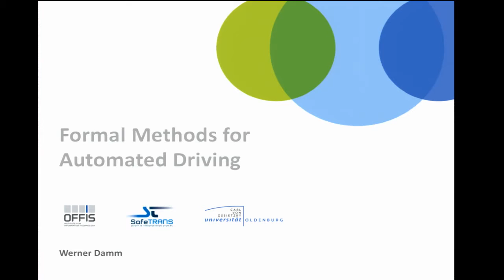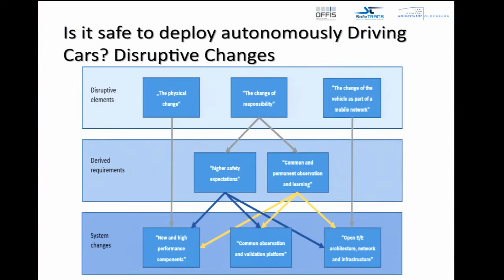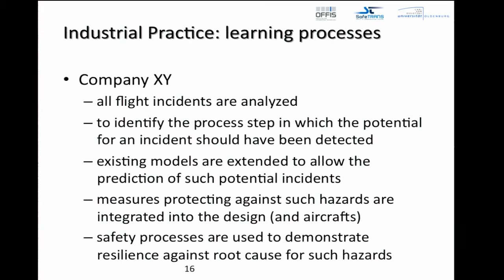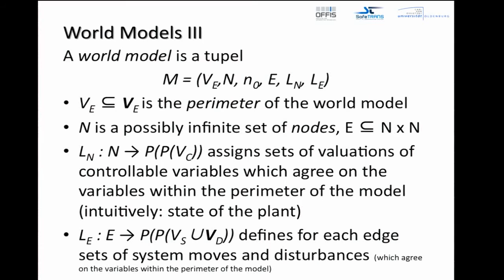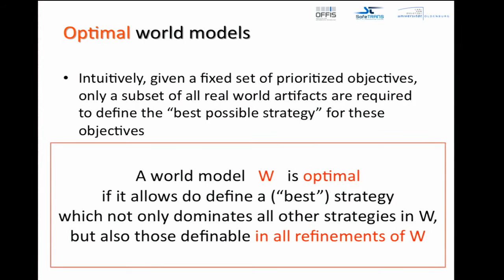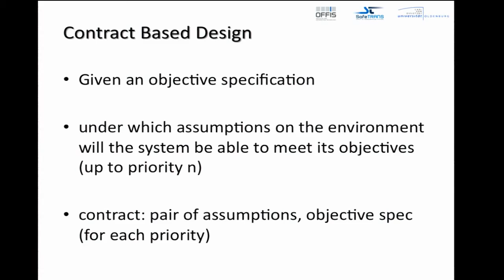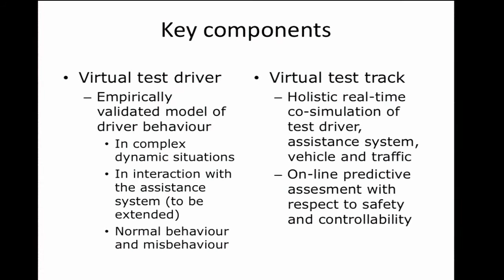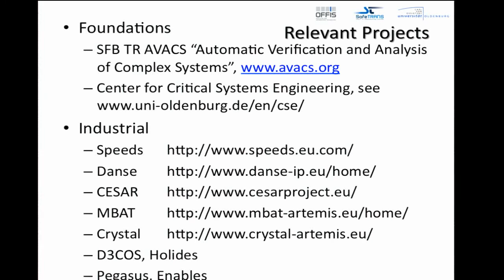CPAR 2-22-16: Werner Damm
Formal Methods for Highly Automated Driving

Feb 22, 2016, 4-5pm, 250 SDH, Werner Damm, Carl von Ossietzky Universitt Oldenburg.

Abstract

We discuss three complementary approaches jointly contributing for building safety cases for highly automated driving.

(1) Traffic Sequence Charts (TSCs), derived from Live Sequence Charts, offer a formal specification method for requirement capturing and scenario description for highly automated driving. They form the basis for adressing the following industrial needs 1. A formally defined compositional approach to generate all possible traffic environment situations from a parameterized set of atomic scenarios 2. A requirement analysis method for cooperative highly automated driving supported with methods for simulation based methods for completeness analysis and methods for proving consistency of requirements. 3. Specify conditions on the health state of the vehicle or the environmental conditions around the vehicle under which the specified service for highly automated driving is available 4. Supported by methods for virtual model-in-the loop testing, hardware-in-the loop testing, and vehicle testing of highly automated driving functions 5. Supported by methods for automatic generation of monitors for on-line supervision of assumptions and services for highly automated driving (2) Remorse free Strategies and optimality of world models We introduce the concept of remorse-free dominant strategies which allow to compare strategies for applications where winning strategies dont exist (such as for highly autonomous driving), using the intuitive concept of remorse. We call strategies remorse-free dominant if no other strategy could have done better in comparable environment situations, even if we add more observations about real-world artefacts to the world model. We can effectively test whether a model allows for remorse free dominant strategies after using methods such as predicate abstraction to reduce models to finite state models thus such world models are optimal adding more observations does not improve the strategic capabilities. We can effectively synthese remorse-free dominant strategies in optimal world models. We can effectively compute assumptions on the environment under which such strategies are in fact winning strategies.

(3) We present a virtual testbed for Human-in-the-Loop analysis of advanced driver assistance system, which allows for co-simulation and statistical model-checking of executable driver models based on empirically validated cogntive driver models, models of ADAS, models of vehicle dynamics and models of the traffic environment, developed jointly with the DLR Institute of Transportation, supporting TSCs

Bio:

Werner Damm holds a Diploma in Computer Science and Mathematics from the University of Bonn (1976), and a PhD in Computer Science from the RWTH Aachen (1981, Best Dissertation Award) in formal semantics. In 1986 he received the Venia Legendi from the RWTH Aachen for his research in Computer Architecture. Since 1987 he is a full professor at the Carl von Ossietzky Universitt Oldenburg, holding first the Chair for Computer Architecture, and since 2002, the Chair for Safety Critical Embedded Systems. He was a visiting professor at the Weizmann Institute of Sciences (1997, cooperating with A. Pnueli and D. Harel) and Uppsala University (2001, cooperating with B.Jonsson). He is the Scientific Director of the Transregional Collaborative Research Center AVACS (SFB/TR 14 Automatic Verification and Analysis of Complex Systems, and the Director of the Interdisciplinary Research Center on Critical Systems Engineering for Socio-Technical Systems . He is a member of acatech, the German National Academy of Science and Engineering.